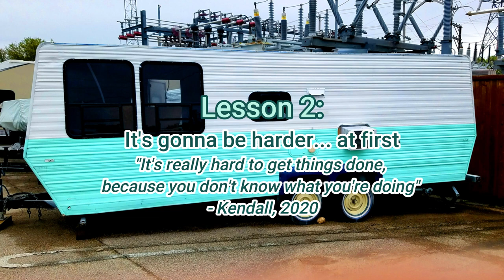The Sink of Doom - DIY Camper Trailer (Lessons for the First-Timer) - Demolition PART 3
This is Part 3 in my trailer demolition series.

My name is Kendall.  I have recently purchased a 1986 Skyline Aljo Alliance Camper Trailer that was partially gutted. The demolition is already finished, and I will continue uploading my videos for this series as I get them edited.

Then, I plan to move on to completely rebuild the trailer for a slightly unusual purpose. This is not a regular camper renovation... I am building a mobile business!

The problem is... I am a TRUE first-timer.  So there will be a lot of blunders along the way.  Please enjoy this project that may at times more closely resemble a blooper reel than a "how-to" - but that is the point!  I want to give a true glimpse into what it actually looks like to take on a project like this with NO EXPERIENCE.

This series is styled more like a vlog than a "how-to", but I hope that my journey can help other first-timers as they venture out into a similar project.  I invite those people (or anyone who is curious about my project) to ask questions, and I will do my best to answer.

If you are experienced in DIY camper trailer renovation, please leave comments that might help someone else engaging in a similar project.

Follow me as I embark on this journey and share with you the lessons I learn along the way, and share your own experiences in the comments below.

**At the time of this video, I have completed the demolition, and am in the planning process for fixing the framing and possibly raising the roof.  I will be posting the rest of the demolition videos as I get them edited, and add them to this playlist.

If this goes well, I might take on some more projects like this in the future!